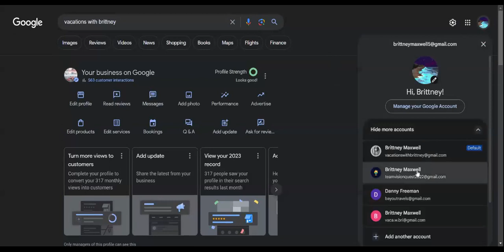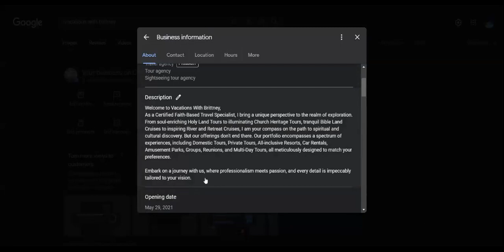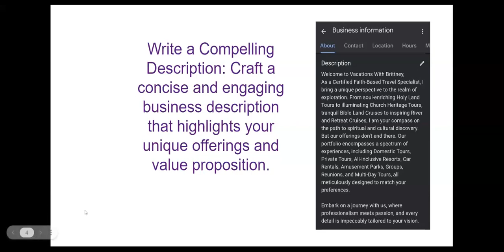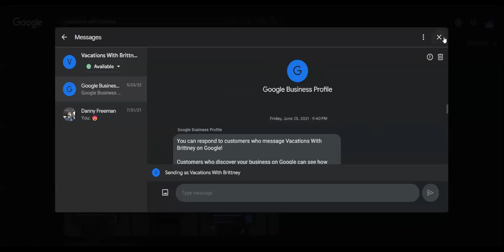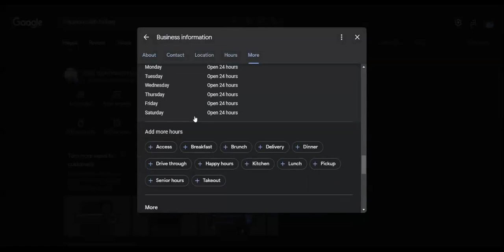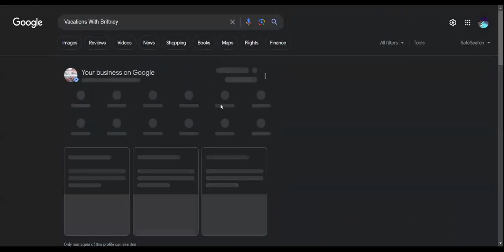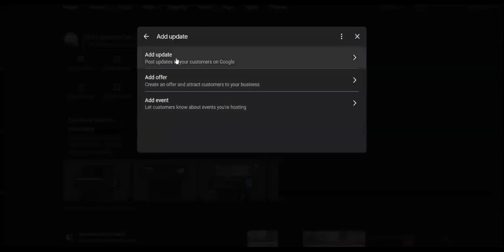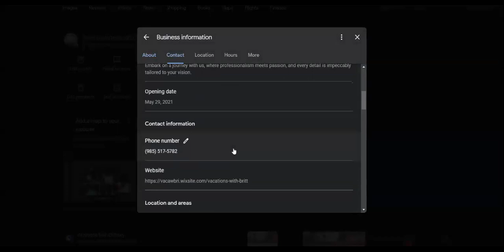Manage your Google Business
Indepth Training about your GOOGLE profile